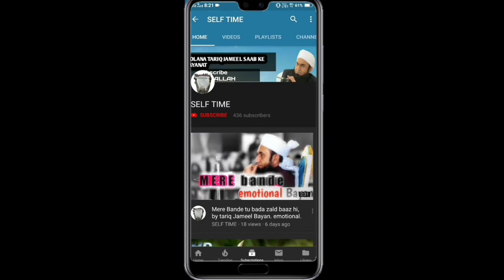Jahannum ka paani, by tariq Jameel Bayan, emotional Bayan ever of tariq Jameel.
Tariq Jameel,
Tariq Jameel very emotional,
Heart touching Bayan of tariq Jameel,
Tariq Jameel about love marriage,
Tariq Jameel about Haraam,
Tariq Jameel emotional dua,
Aj official,
Sahaba ki zindagi,
Ek sahabi ka waqia ,
Tariq Jameel about karbala,
Karbala ka waqia,
Sahaba ki zindagi ka tareeqa,
Asadullah ka waqia,
Hazrat Hassan aur hussain in karbala,
Sahaba ka emaan,
Muslim prayers,
Musalmaan ki shaan,
Naats,
Tariq Jameel health,
Tariq masood new Bayan,
Tariq masood New York,
Tariq masood new Bayan ever,
Tariq masood emotional Bayan,
Tariq masood about zina,
Tariq masood about masturbation,
Tariq masood about oral sex in Islam,
Tariq masood official,
Tariq masood juma Bayan,
Tariq masood about qurbaani,
Tariq masood about business,
Tariq masood about banking,
Tariq masood about nikhab,
Nabi ke bhook ka waqia,
Nabi ki zindagi,
Hamaare Nabi ka waqia,
Ek budhiya ki daastan,
World about Islam,
Allah ki rahmet Se na ummed nahona,
Allah ka bande se pyaar,
Story of adam,
Story of Abu dujaana,
Dunya aur aakhirat ki zindagi,
Dawat o tableeg,
Amir Khan meets tariq Jameel,
Junaid jamshed naats,
Usuf ka waqia,
Hazrat ali ka gham,
Hazrat ali ka sakhawat,
Abubakar ki Allah Se mohabbat,
Umar Bin qattab,
Story of Umar bin qattab,
Ek nowjawan ka  waqia,
Karbala ka maidan,
Karbala ki namaaz,
Junaid jamshed emotional naats ever,
Junaid jamshed death,
Junaid jamshed mout,
Junaid jamshed naat reactions,
Ilahi Teri chaukat pe bhikari banke Aayahun,
Hazrat,
Molana,
Peer zulfikar naqshabandi new Bayan,
Islamic,
Deoband,
Tableeg,
Peace TV,
Qtv,
Islamic channel,
Ummah channel,
Zakir naik Bayan,
Hindi naats,
Junaid jamshed songs,
Islam reaction,
Beautiful naats,
Beautiful naats reactions,
Ramadan naats reactions,
Hindu reaction on naats,
Kisiko beizzat mat Karo,
Tariq Jameel mp3,
Tariq Jameel YouTube,
Islamic bayans,
Islamic baaten,
Islamic teaching,
Islamic story,
Story of prophet Nabi,
Prophets story in Hindi,
Tariq Jameel on milad n Nabi,
Aj official,
Aj official Islamic media,
Prophets stories on kids,
Mufti tariq masood latest Bayan,
Muslim videos,
Muslim prayers,
Azan,
Beautiful Azan in the world,
Shadi ke baad mardana kamzoori ka nuska,
Tariq masood on marriage,
Shadi bayans,
Islamic group ,
Indian reaction on Molana tariq masood bayans,
Life story of Mohammed s. W. W. W.,
Life changing Bayan ever,
This 10 minutes Bayan change your life,
Tariq Jameel whatsapp status,
Heart touching status of tariq Jameel,
Jahannum ka gham,
Jahannum ki aag,